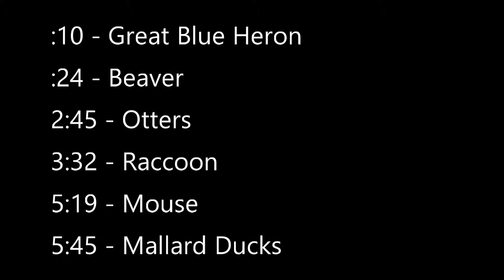March 31 through April 4 2019 wildlife cam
Wildlife camera at the Sherburne National Wildlife Refuge.

Princeton lntermediate School has a Special Use Permit to capture photographs and video footage of wildlife at Sherburne National Wildlife Refuge as a part of the nature education Partner School partnership. To learn more about the refuge's nature education program, visit their website.